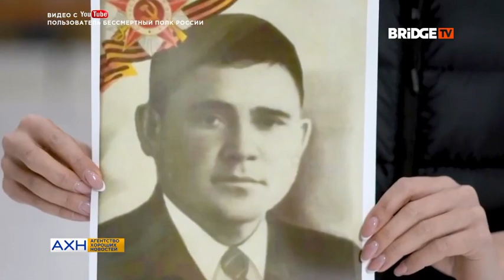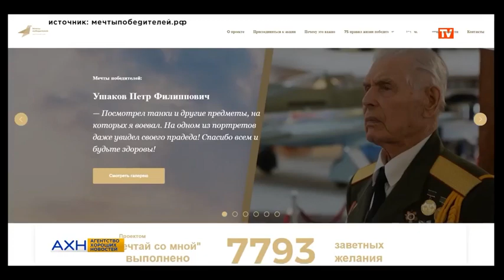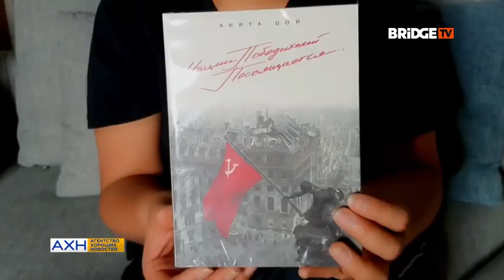АХН 09.05.2020. Праздничный выпуск в День Победы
Агентство Хороших Новостей (АХН) - наш позитивный вклад в ситуацию, которую мы наблюдаем в мире. Ведущие программы Андрей Галтеев и Арина-Маргарита Егорова каждый будний день выходят на связь со зрителями и рассказывают о том, чем заняться дома и как люди со всего мира проводят это время.

BRIDGE TV CLASSIC
пн 09:30, вт 09:30, ср 09:30, чт 09:30, пт 09:30, сб 09:30, вс 09:30